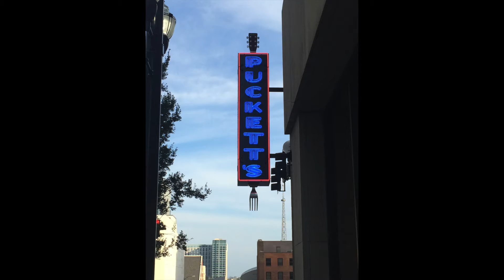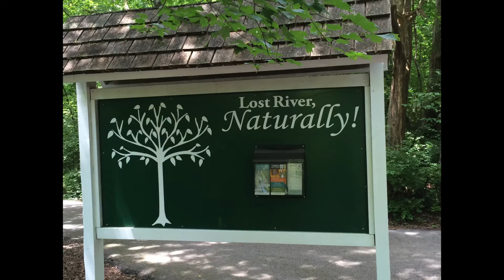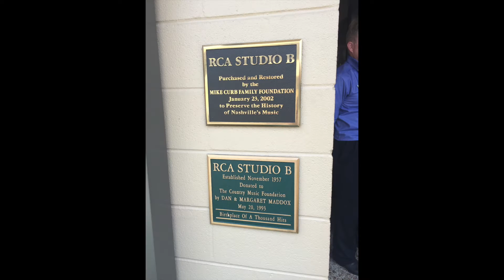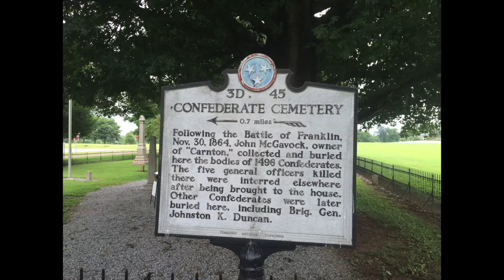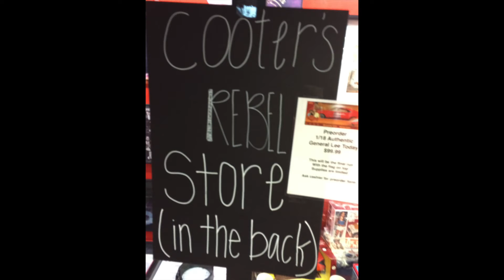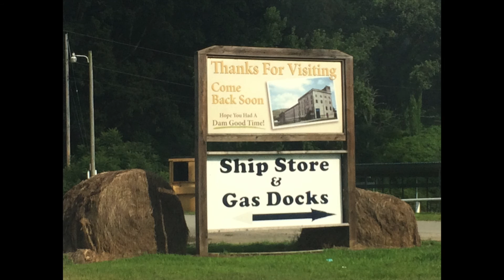Summer Vacation 2015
Here is a video I put together of our recent trip to Chicago and Tennessee.  Hope you enjoy.